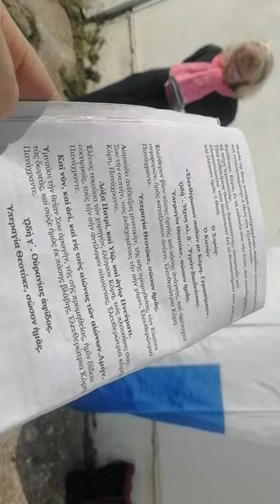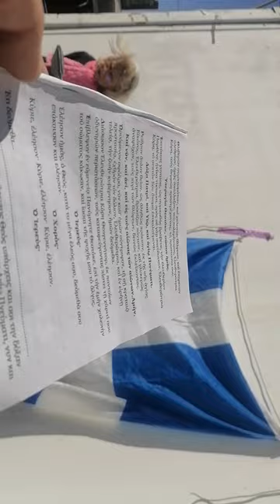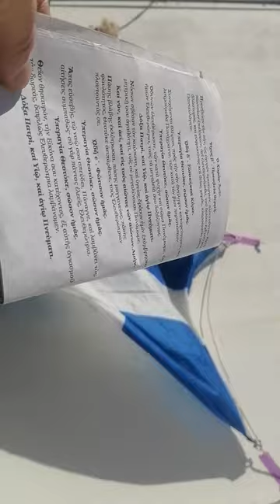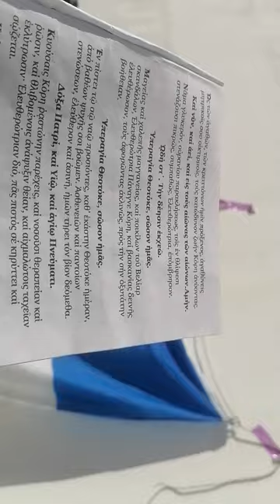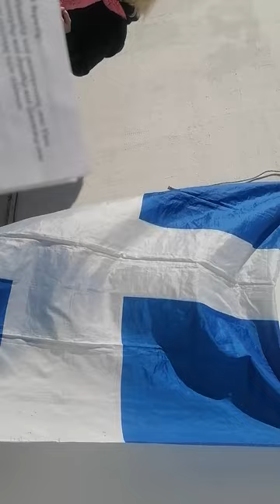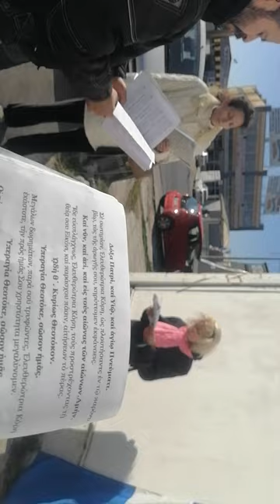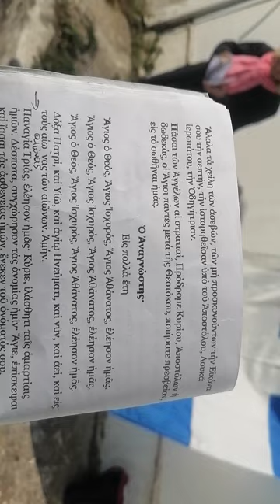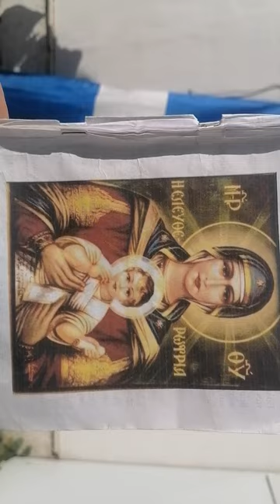ΙΕΡΑ ΠΑΡΑΚΛΗΣΙΣ ΕΙΣ ΠΑΝΑΓΙΑΝ ΕΛΕΥΘΕΡΩΤΡΙΑΝ 27-1-2024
Παράκληση κάθε Σάββατο, 12:00,Ιερά Οδός114, ενάντια στον αφελληνισμό και την αλλοτρίωση της Ελλάδος.